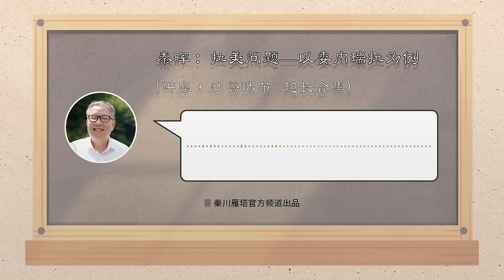秦晖：拉美问题—以委内瑞拉为例 （讲座＋问答环节超长合集） 2019年3月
小编：2019年3月北京，“大家谈讲坛”邀请秦晖先生做了两天的讲座，《秦晖：大马历程、拉美问题》。现在小编将《拉美问题》讲座录音重制上网。非经授权，请勿转载。本系列讲座副标题“以委内瑞拉为例”是小编添加的。